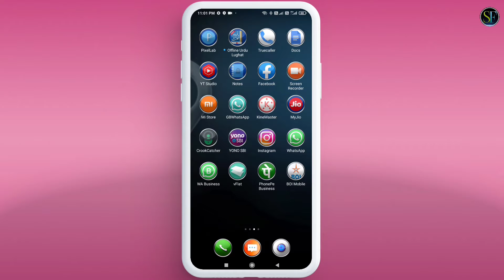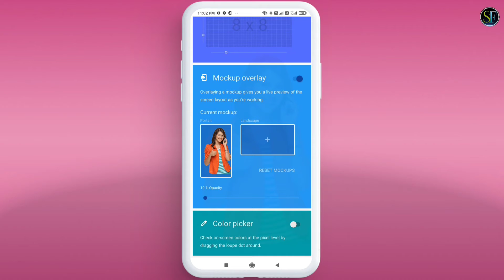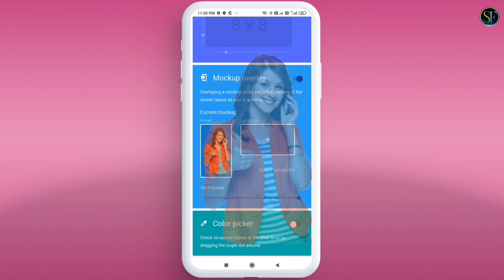Messenger home screen par apni photo kaise lagaye l Messenger theme change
Messenger Ke Home Screen Par Photo Kaise Lagaye 🔥🔥 How To Set Photo In Messanger Background

Doston Is video Me Maine Apko Bataya He Ki Aap apne messanger ki homescreen par apna photo kaise laga sakte hain.

Cover Topic:-
1 Messenger theme kaise change kare
2 Messenger home screen par apni photo kaise lagaye
3 Messenger background set wallpaper
4 Messenger background kaise change kare